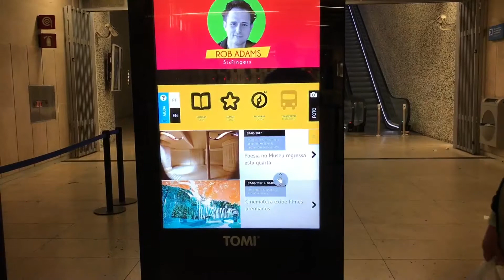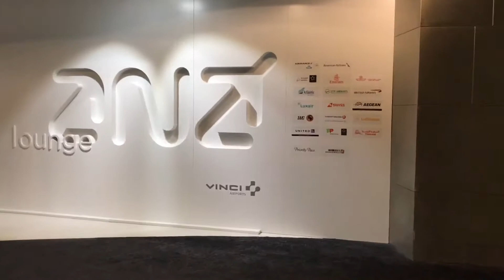Lisbon Airport Facilities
From the cheap low cost terminal that is arranged like a cattle transporting post, to main international terminal with service facilitirs including the lounges.